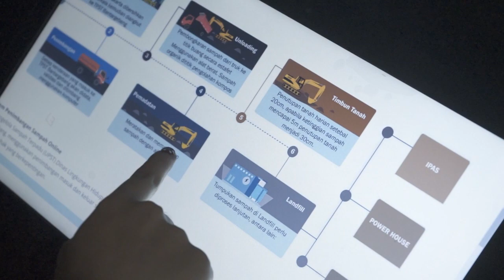Bersuara untuk Masa depan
Sudah kah kalian melihat semua ini.

Sudah waktu nya kita untuk bergerak dan bersuara demi masa depan yang indah,bersih dan damai.

Yuk di mulai dari sekarang untuk memulai kebersihan untuk menjujung masa depan dengan menyebutkan, Peduli sampah Peduli masa depan.

Kota Bekasi Keren